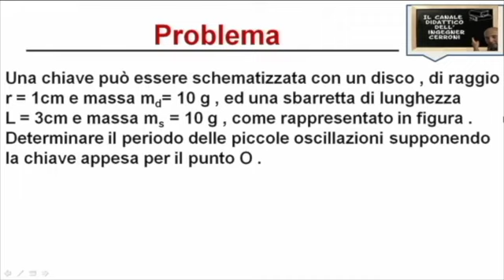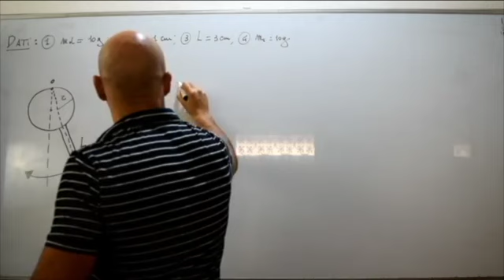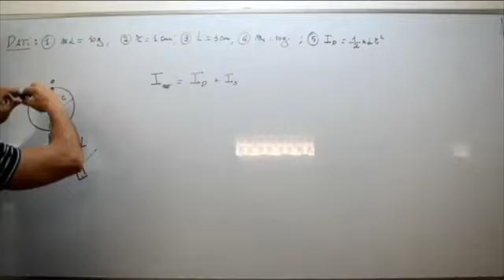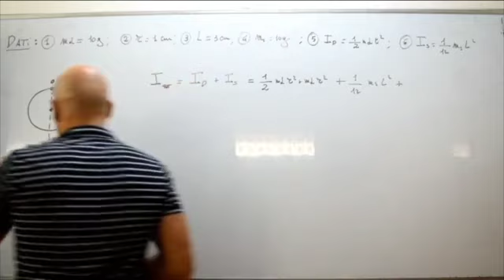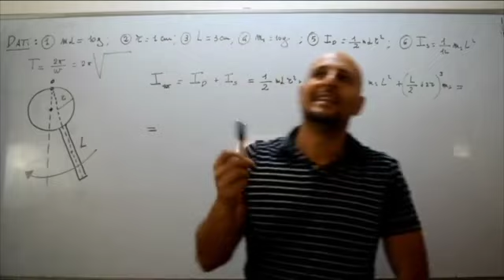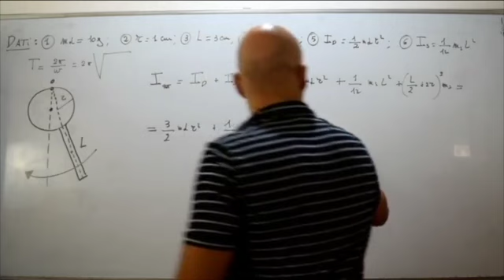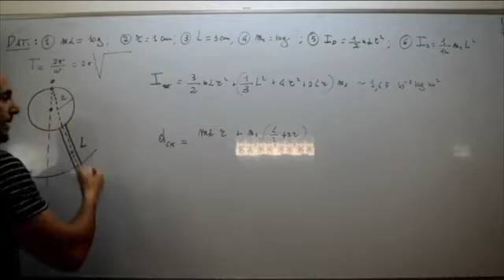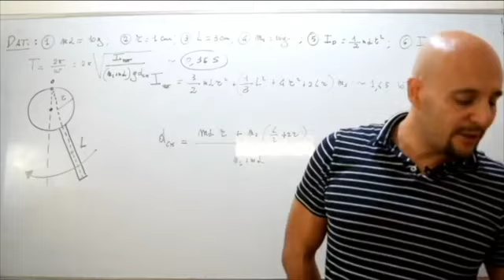Una chiave assimilabile ad un corpo rigido che oscilla problema ( 13 )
In questo video viene risolto un problema riguardante una chiave assimilabile ad un disco rigido e una sbarretta rigida che oscilla tratto da un testo d'esame assegnato nel 1998 alla facoltà di ingegneria dell'Università La Sapienza di Roma.